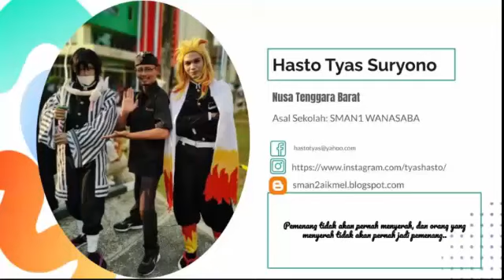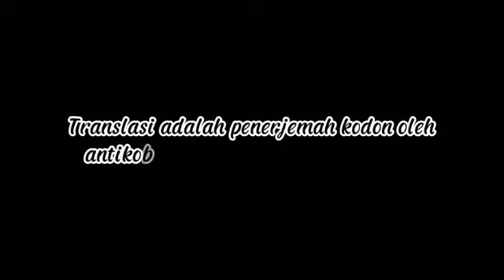pembelajaran berbasis project mekodrama sintesis protein sman 1 wanasaba kelas 12 ipa 1 kel b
pembelajaran berbasis project ini merupakan salah satu tugas portofolio siswa sman 1 wanasaba kelas 12 mia 1. dalam pembelajaran ini siswa ditugaskan membuat video sintesis protein dengan pendekatan melodrama dimana dengan video itu dijelaskan sintesis protein meliputi transkripsi dan tranlasi